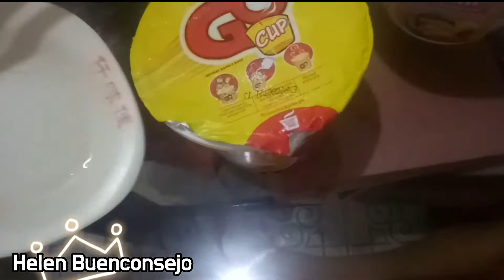|| NOODLES MUKBANG || Chicken Cup Noodles,Seafood Cup Noodles || Helen Buenconsejo ||